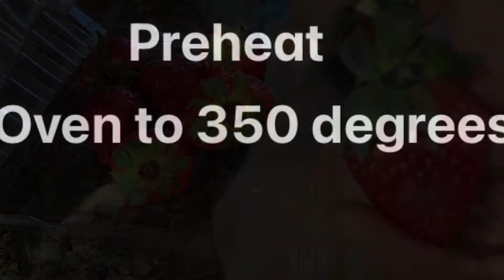Fresh Fruit Strawberry Cake and Strawberry Chocolate Cup Cake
Enjoy this delicious fresh fruity strawberry cake